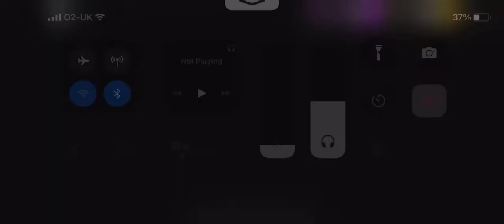let play Roblox